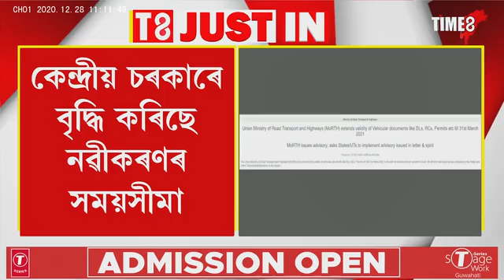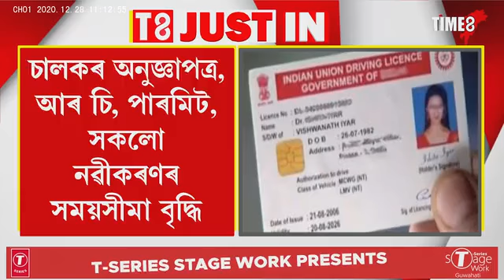December 28, 2020